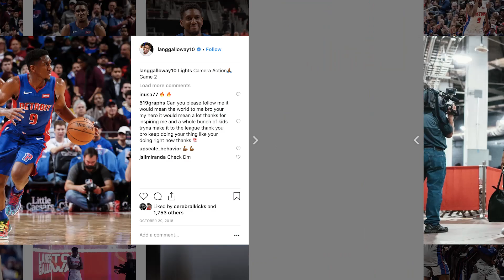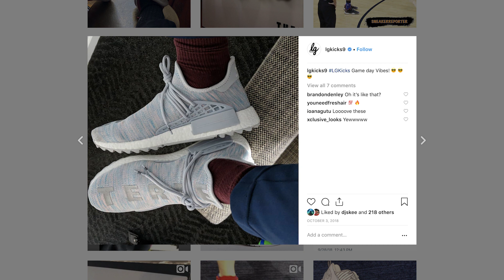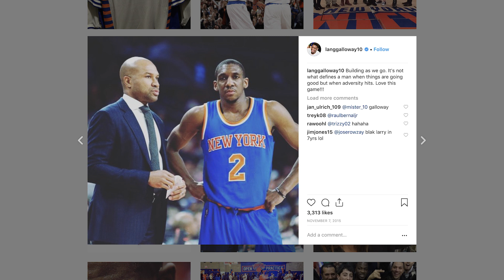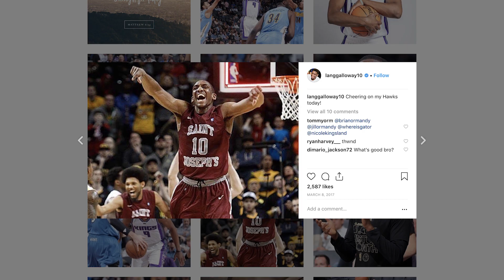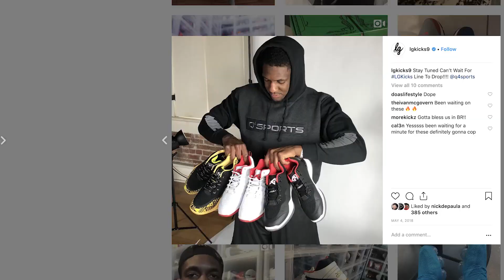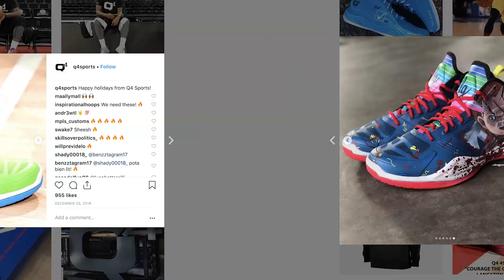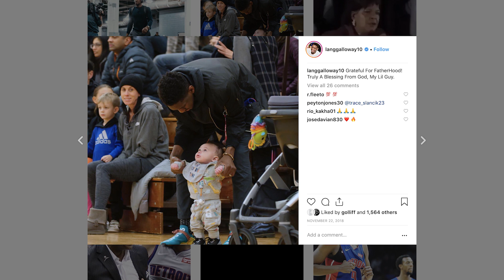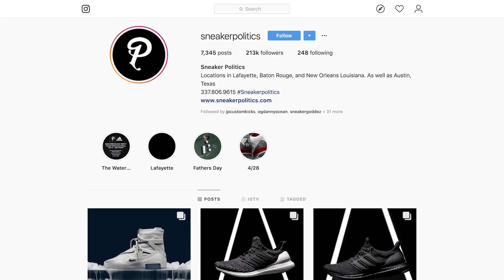A Look Inside NBA Player Langston Galloway's RARE Sneaker Collection | iCollect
In the latest entry of our "iCollect" video series - in which we which provide you with a look inside the unique collections (all types of collections - art, sneakers, cars, vinyls, etc) of celebrities, personalities and overall collectors, current Detroit Pistons guard Langston Galloway invited us to his hometown of Baton Rouge to get an exclusive, in-depth look inside his sneaker-filled room. Check it out to see George Kiel chop it up with Galloway and run through his favorites.

About the "iCollect" series: Most celebrities, personalities and overall collectors have a stash that's unique to them, so, here at Sports Dissected, we're providing you with an exclusive, in-depth look inside those collections, whether it be sneakers, art, vinyls, cars, etc. Sit back, relax and get ready to be floored by awesome collections of all things.

Have you seen the biggest sneakerhead in AUSTRALIA's collection? Check it out in this "iCollect" episode